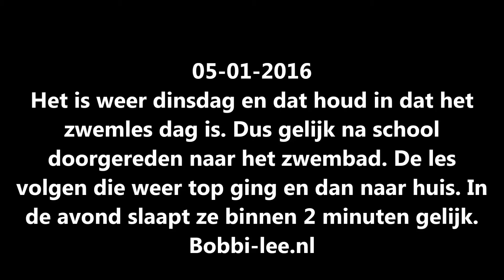Dinsdag is zwemdag en dat gaat super goed. In de nacht lief slapen. #499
Na een dagje school, en ook nog zwemmen, in de avond lekker in slaap vallen.